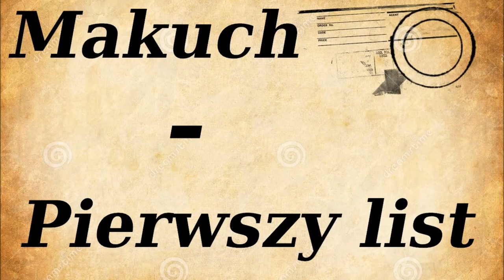Makuch - Pierwszy List